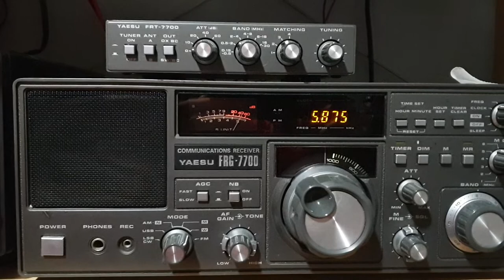il nuovo canale in onde corte della BBC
ecco il nuovo canale in onde corte della BBC riattivato dopo l'oscuramento del sito web per i paesi dell'est